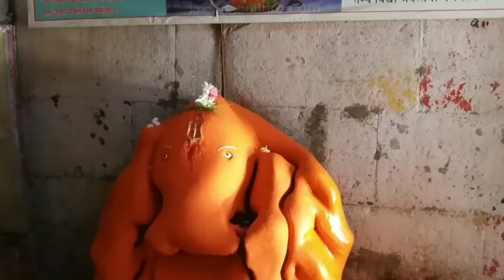Pracheen Shivmandir Bhainsdehi Betul 2019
प्राचीन शिव मंदिर बैतूल जिले के भैंसदेही मे स्थित हैं
ऐसा माना जाता है 13वीं शताब्दी में निर्माण हुआ था।

किसी भी फोटो की बैकग्राउंड change kare
 background ब्लर करने  के लिए
 यह वीडियो देखें

      अपनी ही आवाज में गाना गाकर स्टूडीयो जैसी रिकॉर्ड करें वीडियो देखने के लिए यहां लिंक को दबाकरदबाकर विडियो कर देखें।

    किसी भी वीडियो की बैकग्राउंड ब्लर करें।
      नीचे लिंक को दबाकर वीडियो देखें।
     Prachin Shiv Mandir Dham bhensdehi Betul,Prachin shiv mandir in India,Prachin shiv mandir in madhya Pradesh,Pracheen shiv mandir ambernath,Shivaratri song,Shivaratri bhajan,Shivaratri,Shivaratri status 2022,my social india

        🙋‍♂dhanyavad🙏